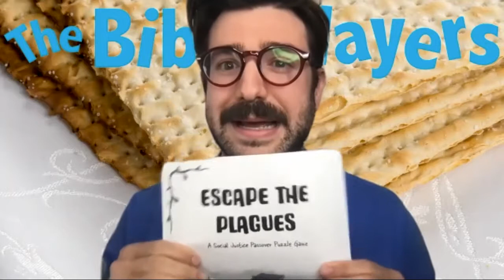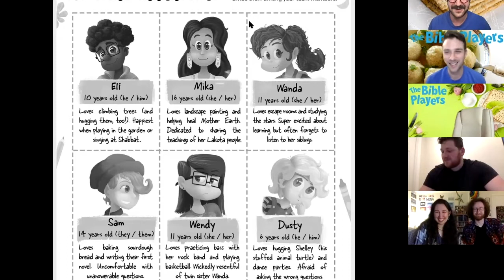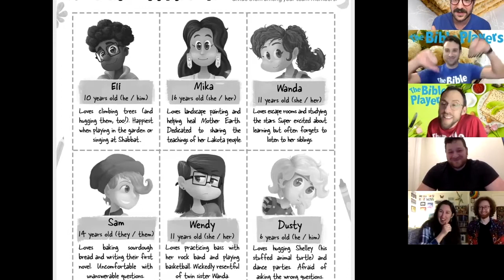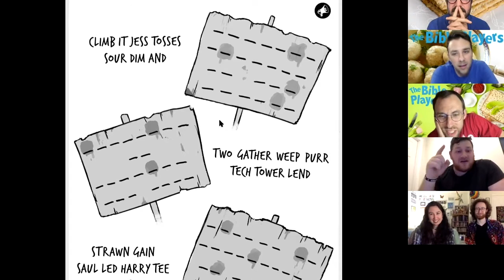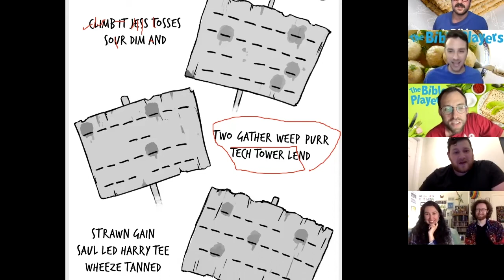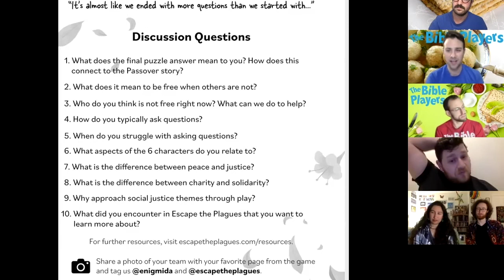“Escape the Plagues” Bible players edition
Get in the Passover mood with Bible players Aaron, Andrew, Lee and Phil as they play “Escape the Plagues” a new puzzle game all about social justice and Passover from creators Enigmida! We sit down and discuss  the plagues of old, and also how we can all work to address our modern plagues with co creators Matthew and Lisa!

And give them a follow
v v v

Happy pesach, enjoy!